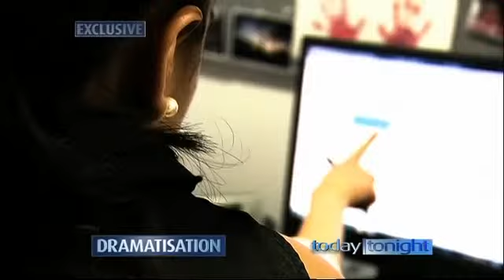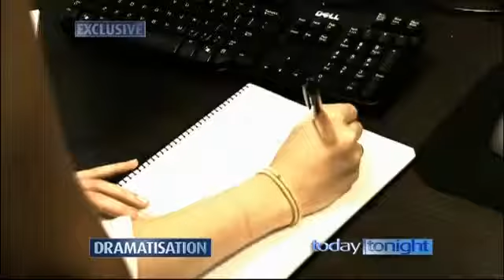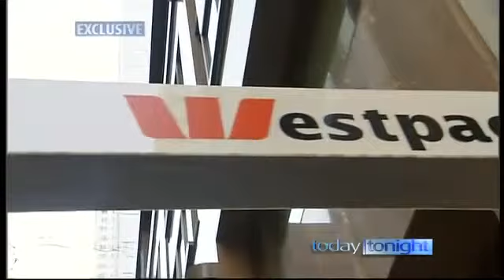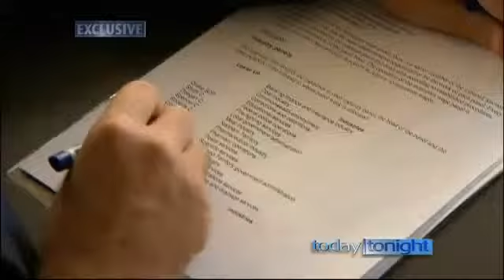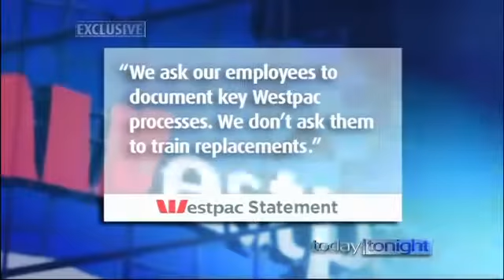Job Loss Betrayal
Extracted from Channel 7 Website "Today Tonight" dated 5 March 2012 7:48PM